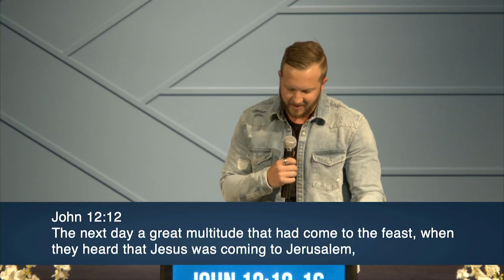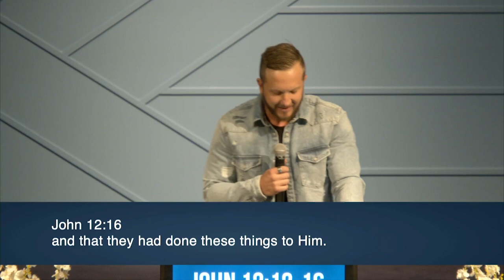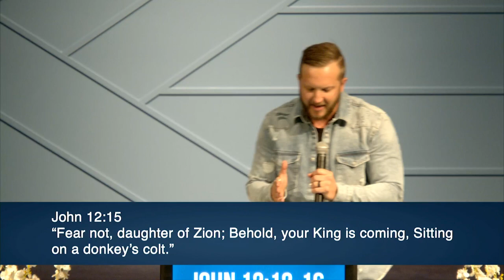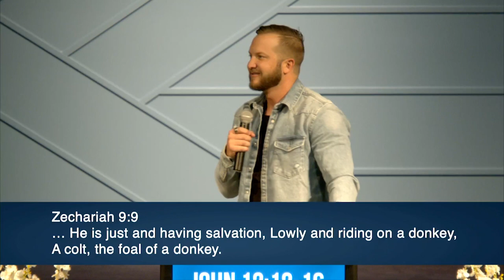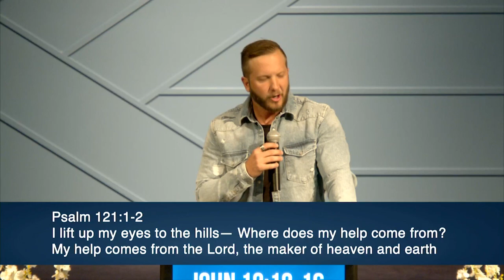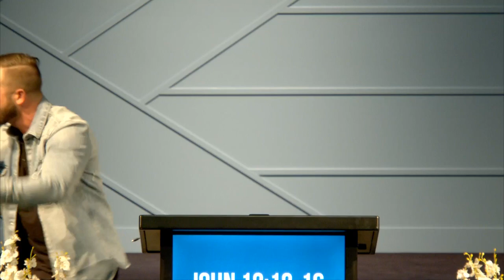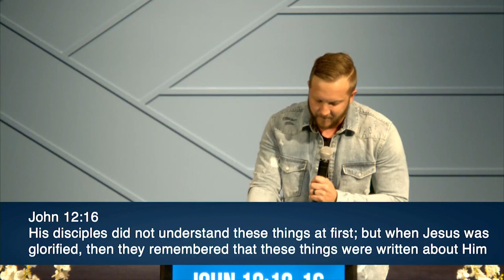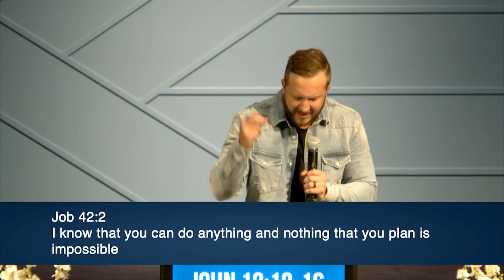Brenen Beeler | Guest Speaker | 3.28.2021